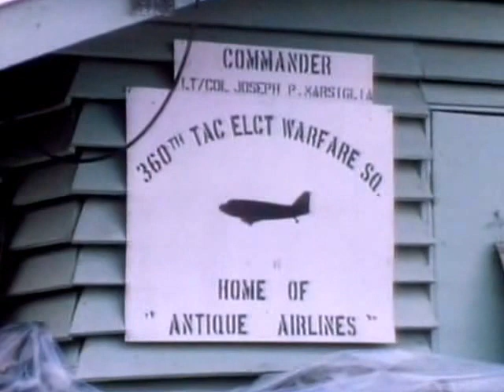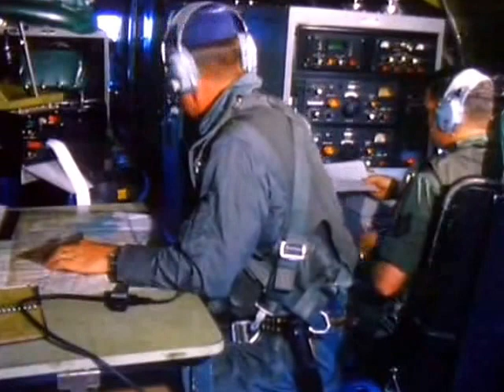460th TRW EC-47N (360th TEWS) Vietnam 1966-72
460th TRW (360th TEWS) EC-47N
Despite it's retro look and lack of armament, it was the most advanced, state of the art, electronic weapon of the USAF, operating over Vietnam 1966-72, based at Tan Son Nhut, Cam Ranh Bay and Ubon (Thailand).